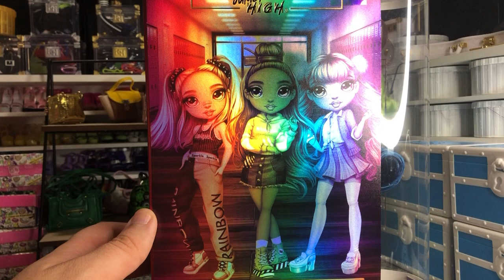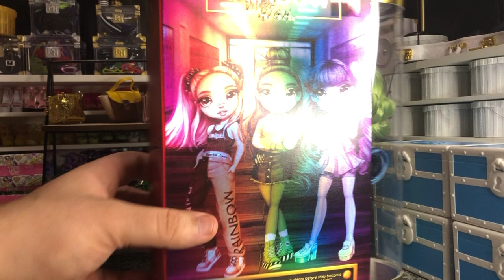Rainbow High: Junior High Skyler Bradshaw Unboxing, Review, and Size Comparison